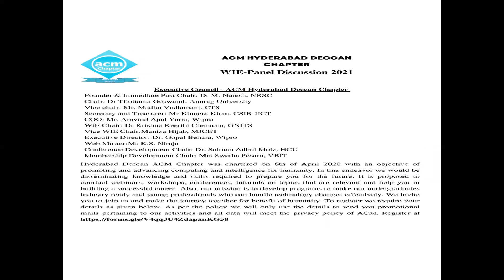Professional Career and Entrepreneur Opportunities, Challenges and the Road Ahead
panel discussion will be provided upon registration